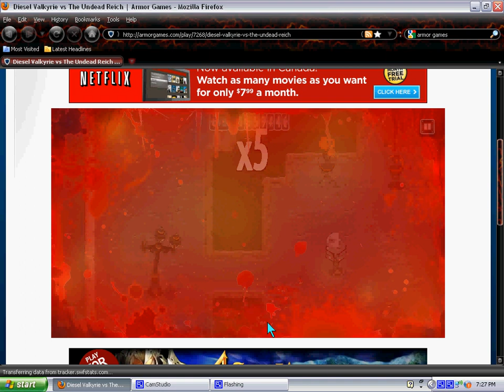Diesel Valkyrie vs The Undead Reich DemiGOD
this is a fun rampage mode on Demigod just for fun. sorry for lag